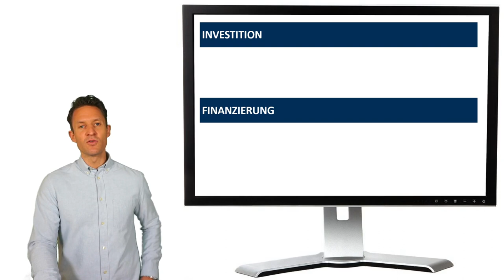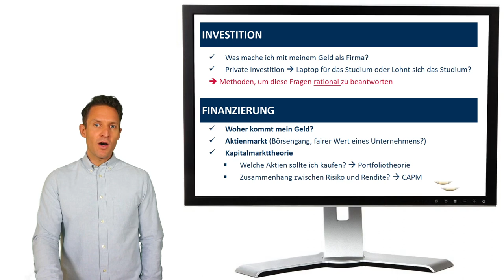Investition und Finanzierung - Prof. Dr. Phillipp Schreiber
Professor Dr. Phillipp Schreiber zum Kursmodul "Investition und Finanzierung"